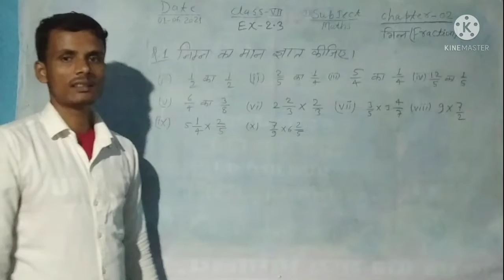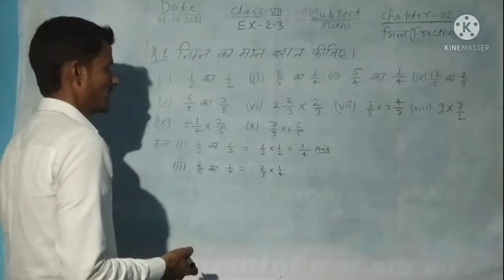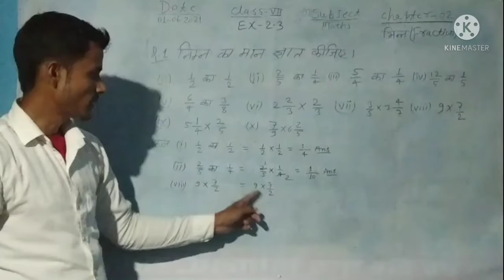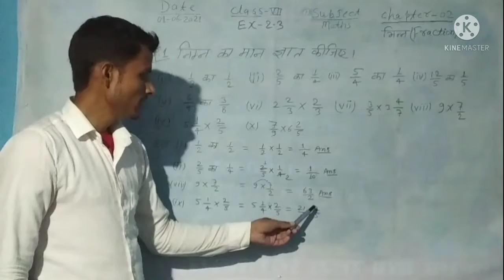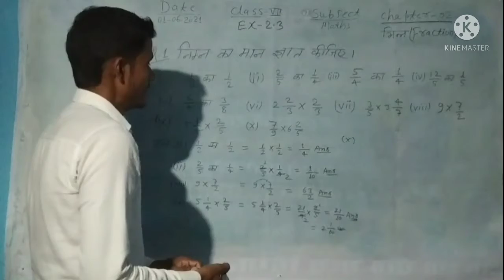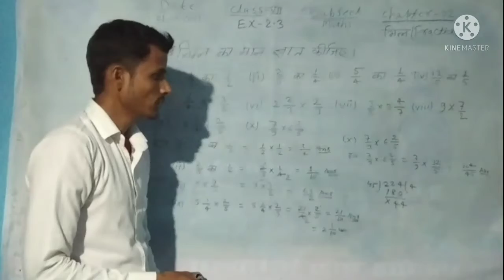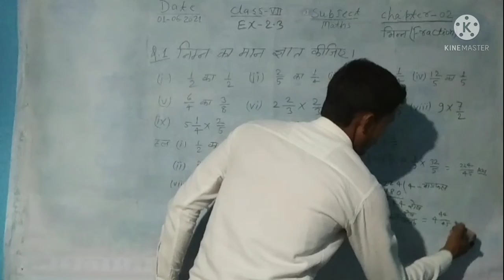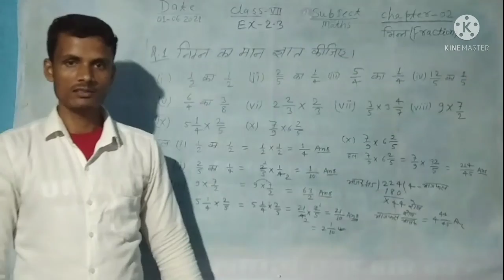Class 7th Sub Maths Ex-2.3 ka q.no ,1,